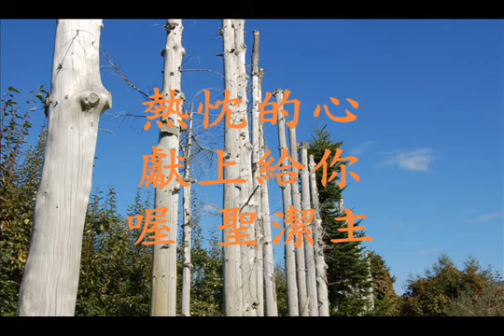49公義聖潔主